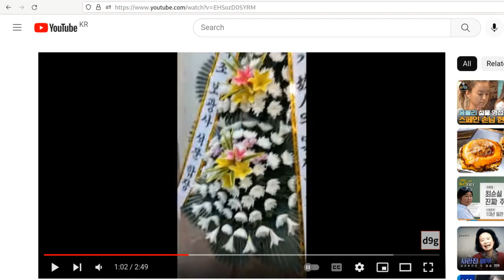메릴랜드가 장례식에 다녀왔군요 (추락한 헬기 사망자 확인차)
메릴랜드가 이틀에 걸쳐 양양 장례식장에 다녀왔군요 (2022년 11월 28일/29일). 강원도 양양에서 헬기가 추락했고 사망자가 5 명 나왔다고 합니다.
산불 예방 활동을 벌이던 헬기가 강원도 양양군에서 추락해 탑승자 5명이 사망했습니다. 오늘(27일) 오전 10시 50분쯤 강원도 양양군 현북면 어성전리의 한 야산에 헬기 한 대가 추락했습니다. 이렇게 기사가 나왔군요.
메릴랜드가 장례식장에 들어가니 그 곳은 텅 비었는데 화환이 포착되었군요. 그 곳에 속초 보광사 석문 합장이라고 표시된, 산불 예방과 관련이 없는, 화환만 있고 소방대에서 보낸 화환은 없군요.